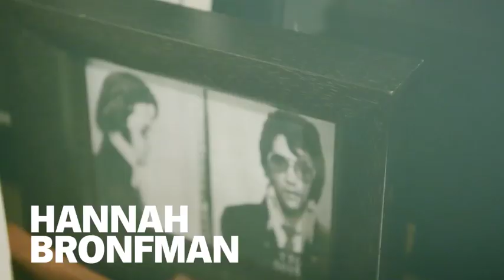Hannah Bronfman X OROTON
You seriously wish you had her closet.